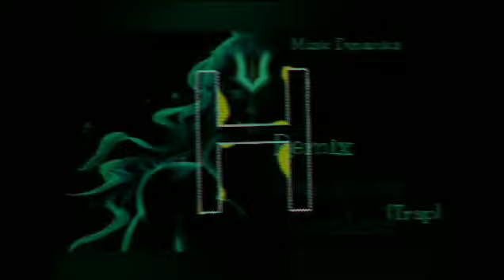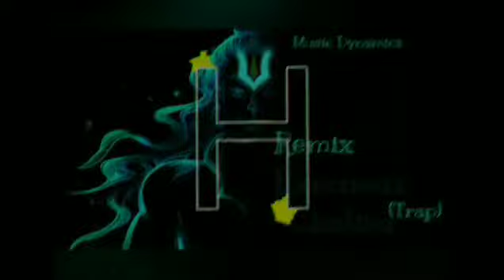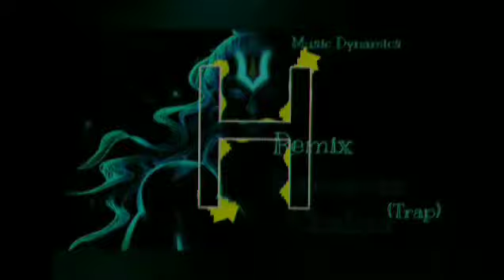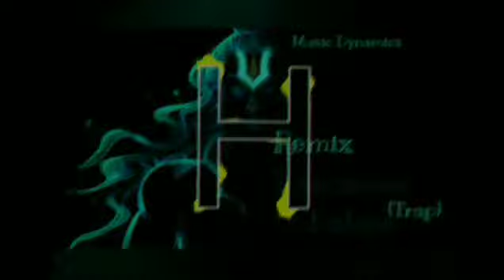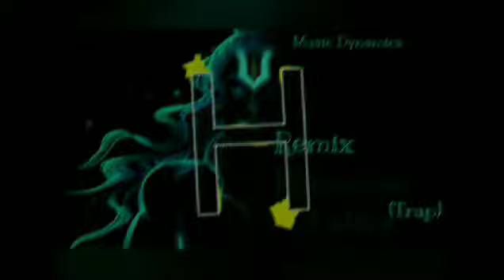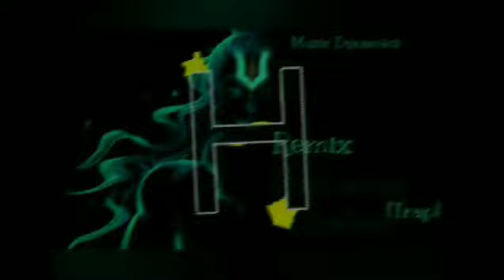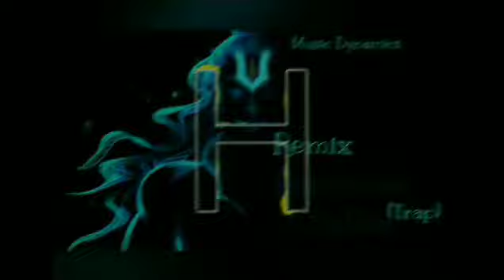Remix-hanuman Chalisa(trap)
SATAN BY YOYOHONEYSINGH
YO YO HONEY SINGH FT.JZZY B
REMIX WITH EDJING (BASS BOOSTED)

Meet you 🔜

Now streaming ↘️↘️
Jio Saavn ↘️

Amazon music ↘️

Switch with us for next entertainment